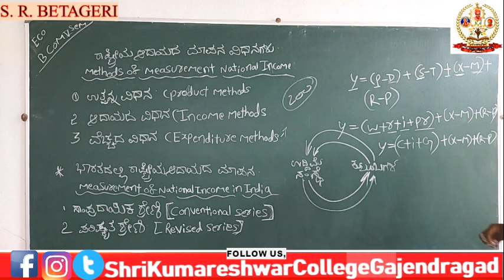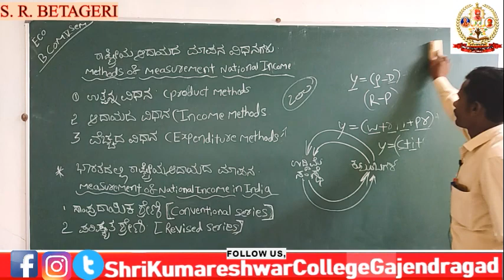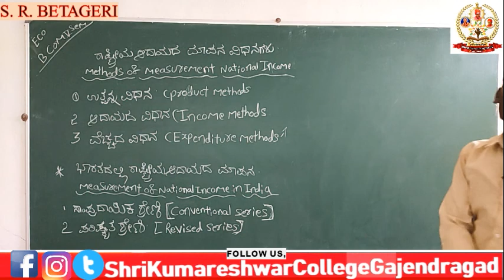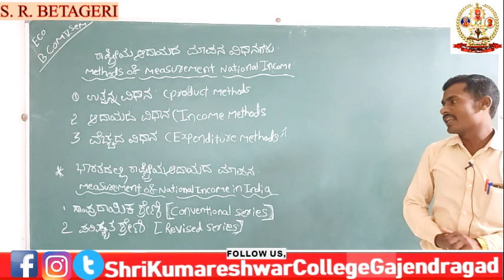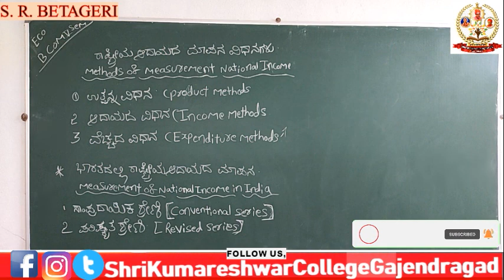B.COM 5TH SEM INDIAN ECONOMICS -CHAPTER-02 PART-03